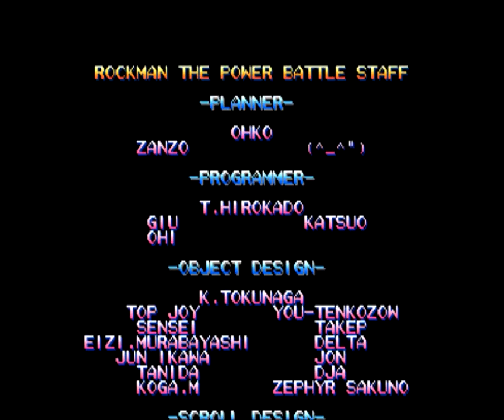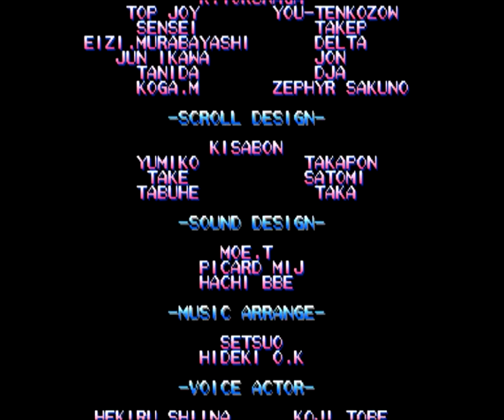Mega Man: The Power Battle 3-6 ( 2 player Coop - Full gameplay )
Mega Man: The Power Battle, known in Japan as Rockman: The Power Battle (ロックマン・ザ・パワーバトル?), is an arcade video game and a spin-off title for the Mega Man series. It was released in Japan in 1995 and was followed by a sequel, Mega Man 2: The Power Fighters, the following year.

Plot
The story of the game is simplistic; the evil Doctor Wily has rebuilt some of his Robot Masters, with which he is trying to take over the world, forcing the heroes to stop him.

The game allows the player choose between three playable characters: Mega Man, Proto Man, and Bass. Two players can play the game simultaneously as different characters and team up to defeat the bosses.

The game plays similarly to the main Mega Man games - the player uses one button to jump, and one to fire the character's arm-mounted energy weapon. Holding the fire button charges the weapon in order to release a stronger blast. Holding down while pressing the jump button makes the character perform a dash, the appearance of which varies between characters.

After selecting a character, the player chooses between three "stories", with each one having different Robot Masters from various games. The "stories" are Mega Man 1-2, 3-6, and Mega Man 7. Upon choosing a "story", the game quickly pans through the various levels, letting the player choose one roulette-style.

A level is largely different from the mainstream Mega Man games; instead of going through an entire stage and fighting the Robot Master as a boss at the end, the player faces the Robot Master immediately, in a fight reminiscent of Capcom's Street Fighter series. Defeating a Robot Master earns the player their weapon, which can be switched to by pressing a button. Like in most Mega Man games, each Robot Master is weak to another one's weapon, so the player can fight through them in a "rock-paper-scissors"-style.